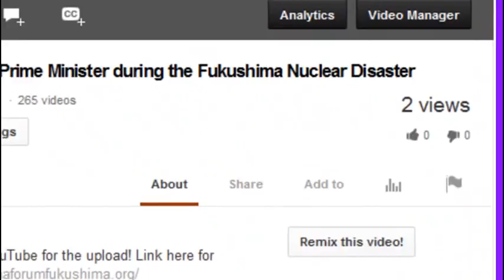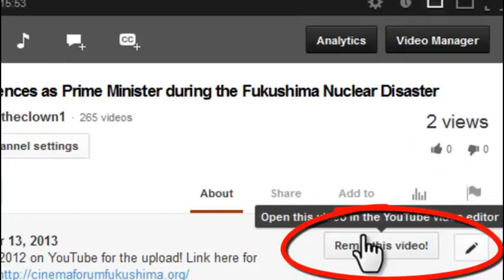WIPP is OUR Fukushima by BeautifulGirlByDana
Paper: WIPP workers "not permitted to speak" — "Their jobs won't ever be the same... will face new paradigm" — Concerns plutonium contaminated surrounding salt — Preparing for radiation levels so high, only robots can be used (VIDEO)

AP: Crews retreat after nuclear material found at WIPP — Officials: Correct to turn back, contamination was increasing — Robots brought to site for radiation levels too high for humans — 'Significant amount of information' will be revealed to public in next few days (VIDEOS)

Mistake at Congressional Hearing? Senator: "Radioactive releases from WIPP have been at levels that are a public health danger" — EPA: "This is a big deal" (VIDEO)

Expert: No one in world has ever dealt with something like WIPP disaster — Continuous release of radioactive material '24/7′ to environment — Nobody knows when leaking will end — It's a 'major failure' for so many people to be exposed — Gov't yet to say if dump will open again (AUDIO)

Experts: Concern gases caused underground explosion at WIPP; Extent of contamination "could topple long-held assumptions" — AP: Plan to enter mine postponed — 'Very excited' about new monitors for detecting further releases (VIDEO)

Reuters: "Unsafe levels of radiation" were released during WIPP accident; More workers contaminated with plutonium — AP: Leak of radioactive material could've been "orders of magnitude larger"; Feds now testing air & soil 50 miles from site (AUDIO)

TV: US Senators want federal agents near WIPP to check if safe; "A lot more people could have been hurt a lot worse" — Public "skeptical whole truth about environmental risks shared" — Report: "It will shut WIPP down for a year or more, and now everyone is talking about maybe WIPP is no good" (VIDEO)

Mexicans concerned, anxious about WIPP radiation release — City of 2.5 million nearly 200 miles away "within transnational evacuation zone in event of a nuclear disaster" — Local officials meeting with U.S. gov't — Whistleblower: If plutonium released "surrounding population should take precautions"

Radiation Expert: 5 types of plutonium were released from WIPP; Officials not informing public — Caldicott: "I predict that facility will never be able to be used again"; Inhaling a millionth of a gram of plutonium will induce lung cancer (AUDIO)

"Radiation leaks could still be occurring" at WIPP — Locals worried since "no one knows anything" — Workers to use "military-like tactics... ready to risk everything" — "Event has changed WIPP" — "Life as we knew it is going to be different"

Official: Radioactive material escaping everyday from WIPP and dispersing — Top officials "not made available for comment" — Expert: Leaks from 'unfiltered' ducts went on for weeks

WIPP officials admit new release of Plutonium and Americium — More expected in future — Nearly double levels seen after February leak — 61 DPM on March 11 vs. 36 DPM in February

TV: Concern about 'integrity' of shafts at WIPP; Will workers be able to get back up if they go down? — Paper: Seismic data analyzed by gov't; 'Popular theory' that "entire roof of underground chambers collapsed" (VIDEO)

Video: Company that runs WIPP reveals plume of radiation spread to population center — Compares it to "licking your iPhone charger" — Mother: "They don't want the people to perhaps know the extent of what went wrong"

Gov't publishes model of WIPP radioactive plume — Plutonium and americium transported to northwest after wind shift — At times in direction of nearby Carlsbad (MAP)

Video: Gov't official 'chokes up' over WIPP problems — Needs 15-second pause at community meeting — President of nuclear dump replaced — "We definitely got away with not having anyone seriously hurt" — Took 30 minutes to notice fire, truck leaking oil, extinguisher didn't work